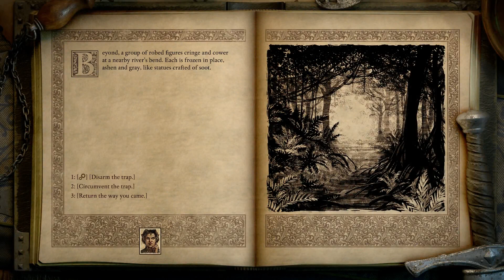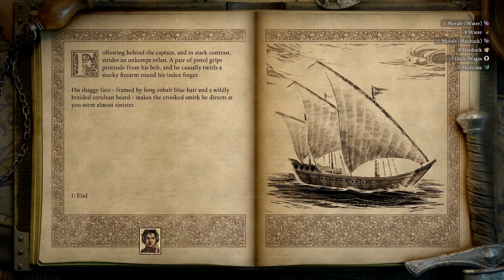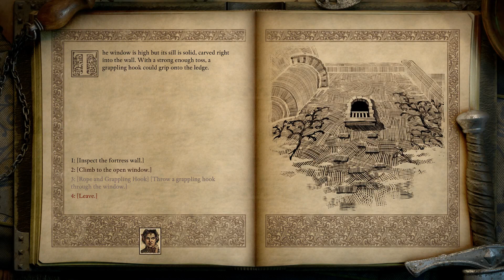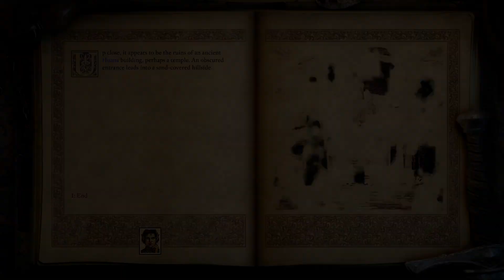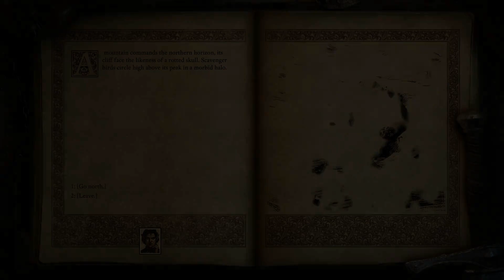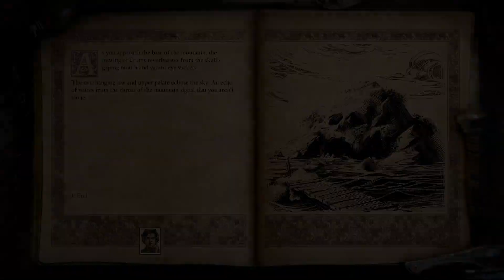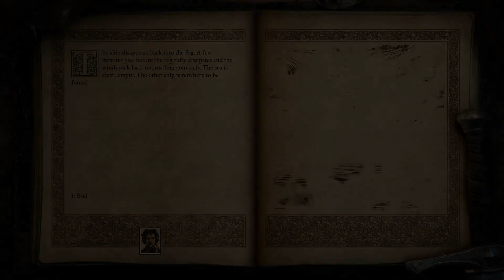Pillars of Eternity 2 - Deadfire Solo PotD - Reaching Level 12 before Neketaka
#1 - You can ignore the fight in Dunnage if you want. Certain classes can just get one shotted there like me. But it is doable, you can just retry until it works.
#2 - I missed crookspur island, so just go there.
#3 - Buy water // food at crookspur, i forgot it and got a mutiny and had to reload
#4 - When you sail over those written locations in the water, you receive exploration experience points, the highest amount 2000
#5 - You can obviously loot much more, i just wanted to show in this video, how you can reach lvl 12 before you even set a foot on neketaka.
#6 - You can even do Hasongo and reach lvl 13. It's possible without fighting any enemies.
#7 - Any class can do it. Rogue is just the easiest one, because you get mechanics // stealth in the beginning and smoke cloud to avoid all fighting (tho i used it only once).